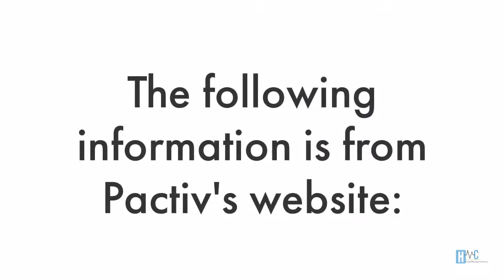Pactiv Employee Benefits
to View or access the FREE GUIDE on how & where to go to manage (login / register / enroll) your Pactiv Employee Benefits Online Account website. Pactiv Benefits Center Phone Number & Benefit Guide will also be provided.

* 401(k) plan with company match
* Dental
* Medical
* Vision
* Life Insurance
* Prescription
* AD&D
* Flexible Spending Accounts (FSAs)
* Short Term Disability
* Long Term Disability
* Pension
* & More!

Manage Your Pactiv Employee Benefits Account.